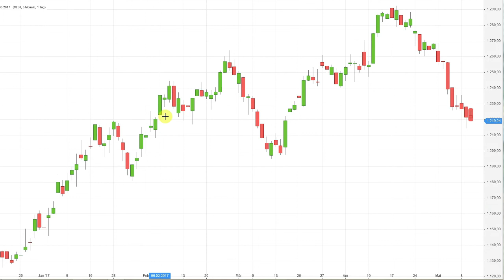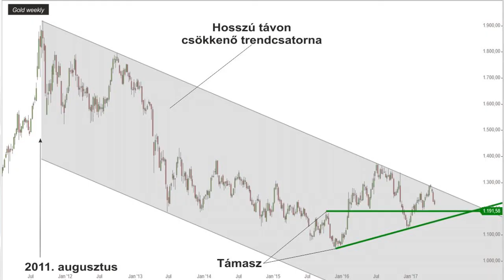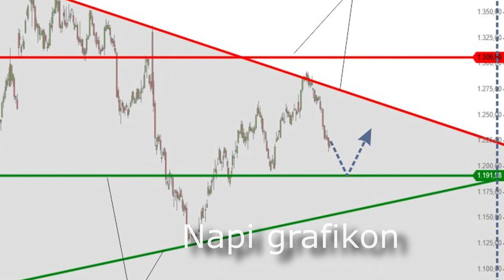Májusi eső az arany piacán?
Az idei év árfolyam emelkedése ezidáig bő 10%-os árfolyam nyereséget jelentett, most azonban korrigál a piac. A továbbiakra nézve milyen impulzusok várhatóak, tud még további lendületet venni az árfolyam?